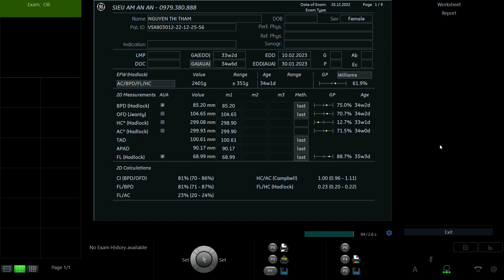NGUYỄN THỊ THẮM 1994 p2